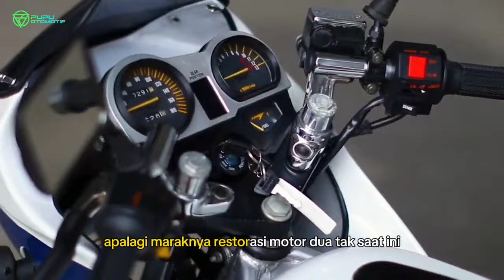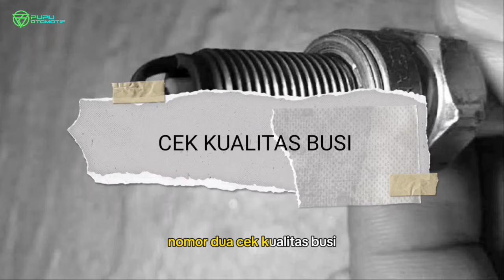4 CARA MERAWAT MOTOR 2 TAK AGAR MESIN TETAP PRIMA❗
4 CARA MERAWAT MOTOR 2 TAK AGAR MESIN TETAP PRIMA❗